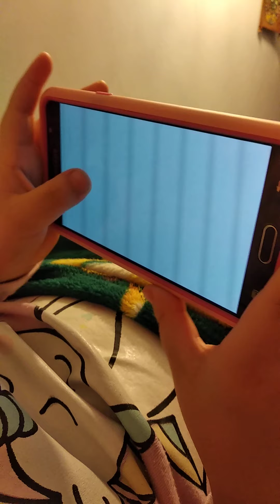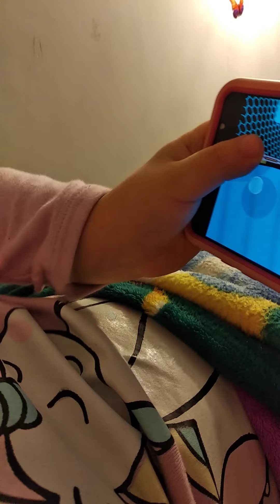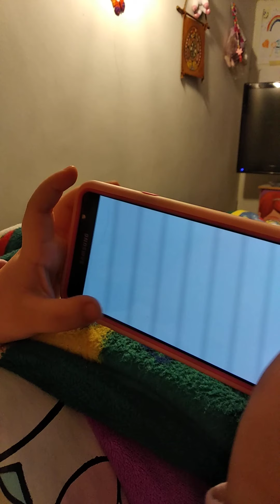Mía jugando al PK